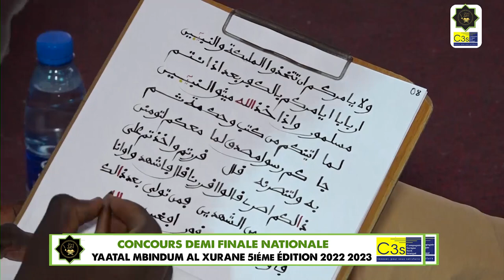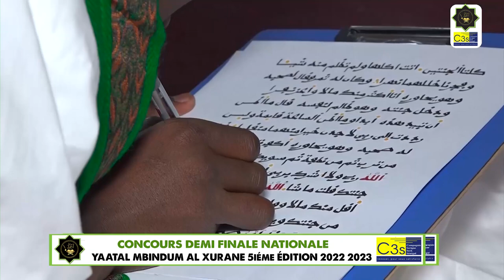CONCOURS DEMI FINALE NATIONALE YAATAL MBINDUM AL XURANE 5iéme ÉDITION 2022 2023